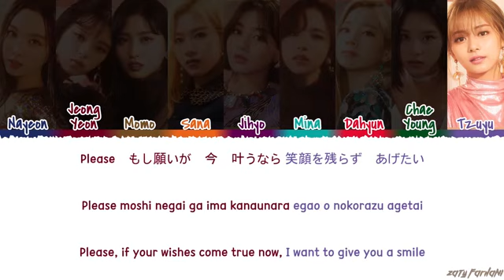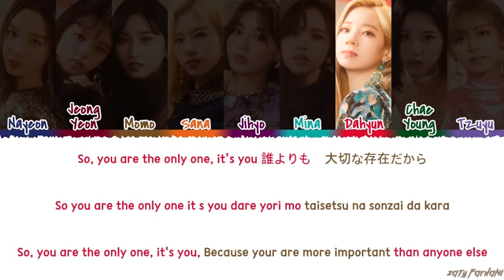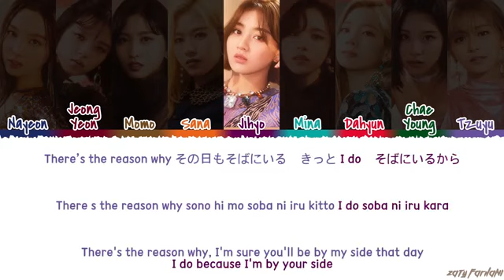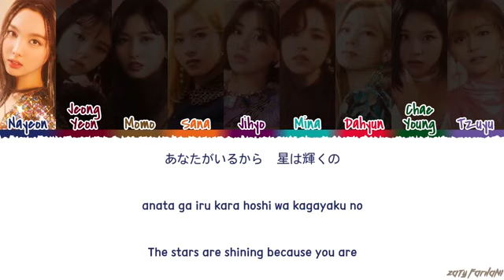TWICE (トゥワイス) - 'THE REASON WHY' Lyrics [Color Coded_Kan_Rom_Eng]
Translation by ilyricsbuzz

twice the reason why
twice the reason why lyrics
twice the reason why color coded lyrics
twice the reason why audio
twice the reason why live
twice the reason why concert
twice the reason why music video
twice the reason why mv
twice the reason why showcase
twice the reason why teaser
twice the reason why line distribution
twice the reason why cover
twice lyrics
twice stronger lyrics
twice fake & true lyrics
twice breakthrough lyrics
twice changing lyrics
twice happy lyrics
twice what you waiting for lyrics
twice be ok lyrics
twice polish lyrics
twice how you doin lyrics

💕 FOLLOW ME 💕